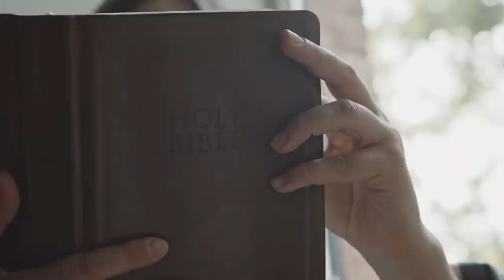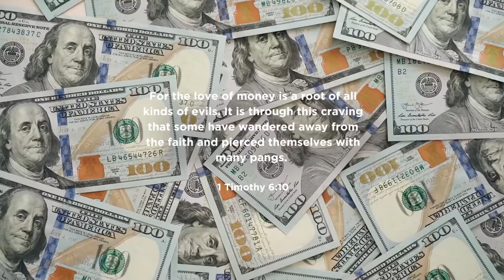TikTok's Joel Osteen | REACTION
Video Contents

0:00 Intro
0:30 What is "Name-it and Claim-it" Theology
1:42 Reaction 1
2:54 Unpacking this Twisted Theology
4:29 An Invitation
4:51 Reaction 2
5:45 Why Do People Love This Wack Theology?
6:20 God is NOT a Vending Machine
6:56 God's Ways are BETTER
7:47 Outro